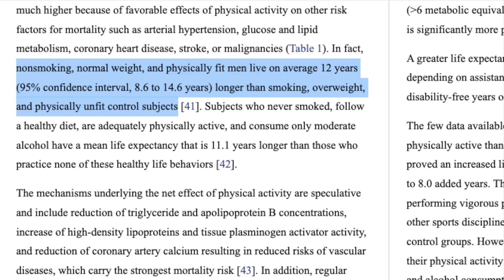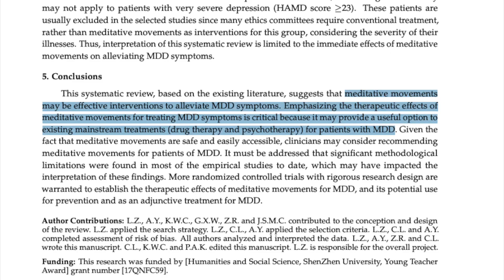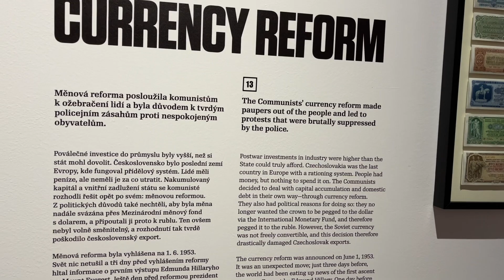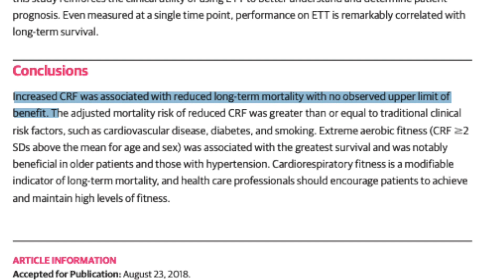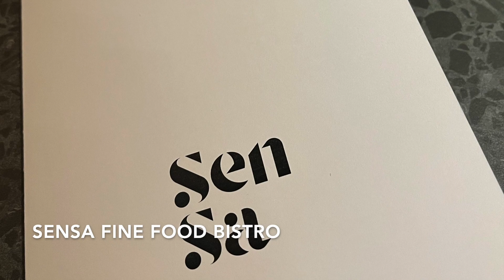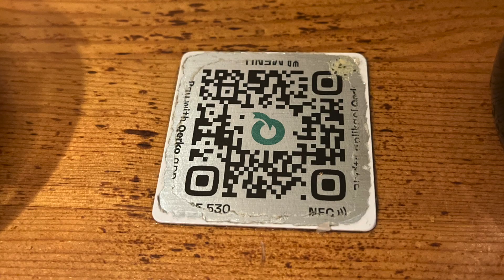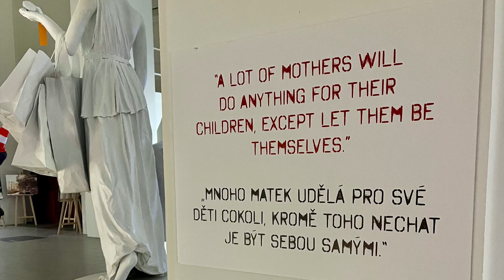Prague Travel Vlog | Exercise For Health & Wellbeing | Tips For Starting Your Exercise Routine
I’m a holistic health coach, yoga teacher and Pilates instructor. In this video I’ll discuss the importance of exercise for our health and wellbeing. I’ll also share how we spent a few days in Prague

00:31 Trip to Prague
01:20 Exercise for health and wellbeing
02:40 Museums
03:48 Exercise for longevity
04:14 Types of exercise: cardio, resistance, and mobility training
05:45 Prague restaurants
06:22 Bitcoin lightning payment
07:16 National museum & the Old Town
08:29 Tips for starting an exercise routine

EXERCISE FOR HEALTH & LONGEVITY
When it comes to promoting our healthspan, exercise is the most powerful lifestyle intervention against chronic diseases - and the best tool to keep us functionally young.

Even studies show that those who exercise regularly live as much as a decade longer than sedentary people. The more aerobically fit we are, the easier our daily activities will be - whether it’s carrying groceries, working in the garden, or climbing stairs.

Regular exercise is essential for our physical health: it helps to build muscle, keeps our bones strong, improves our cardiovascular health, etc. Exercise can also ease the symptoms of mental health issues like stress and depression by releasing feel good chemicals, dopamine and and serotonin. Especially more holistic methods like yoga - where physical practice is combined with deep breathing - have many mental health benefits such as reduced anxiety and depression.

Like nutrition, exercise can be a very confusing area. Ideally you would combine cardio, strength, and mobility training. Aerobic or cardio exercise is anything that gets your heart and lungs - as well as your large muscle groups - work harder. This can be things like running, cycling, swimming, or brisk walking.

Strength or resistance training builds muscle tone and to keeps your bones healthy. Resistance training makes your muscles work harder against a weight or force like lifting weights, using resistance bands or having your own body weight work against gravity. You don’t need to get a gym membership or hire a personal trainer to get started. You can start with your own body weight by holding a plank or doing push ups, and later add weights, pull-up bars, resistance bands, or start carrying a heavier backpack.

Mobility training keeps us flexible and agile. Yoga and Pilates are great and so is functional training where you move with your breath. For instance, Pilates works the body in all planes of motion and in Pilates we focus on natural, deep breathing. When we flow with control through a sequence of Pilates exercises we can connect to our bodies and minds - and generate more stable and safe movement. All the small, yet effective Pilates movements tone and strengthen the body the right way.

TIPS FOR STARTING YOUR EXERCISE ROUTINE

Just start! Almost any exercise is better than doing nothing at all. Choose something simple you can stick with. For instance, you could start with brisk walking for 20 minutes daily.

Write down your goals and add reminders. Creating new habits requires effort and commitment. I think it’s helpful to choose specific times during the week to train and finding someone to hold you accountable

Check in with your progress. Once you have built your routine, it’s also important to check in with yourself every once in a while and modify your program so that you keep on progressing and don’t hit a plateau.

Photos:
Monthly planner by 2H Media / Unsplash